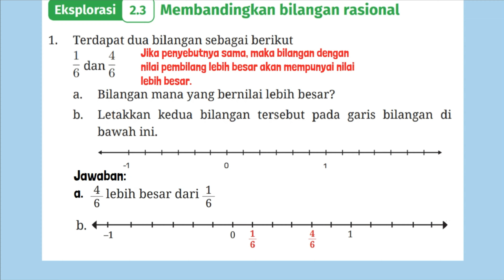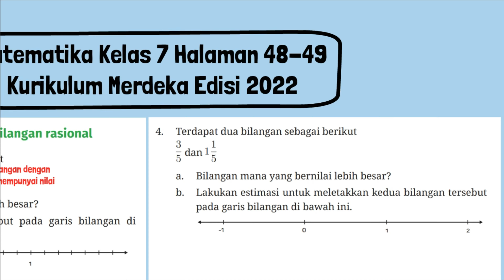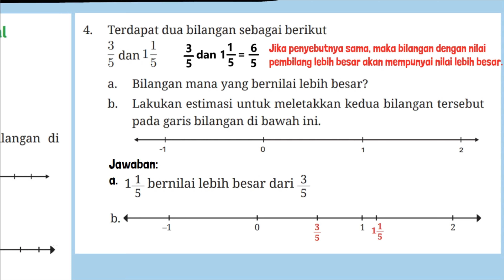Kunci Jawaban Matematika Kelas 7 Halaman 48 49 Kurikulum Merdeka Eksplorasi 2.3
Kunci Jawaban Matematika Kelas 7 Halaman 48 49 Kurikulum Merdeka Edisi 2022 Eksplorasi 2.3 Membandingkan bilangan rasional. 1. Terdapat dua bilangan sebagai berikut
1/6 dan 4/6
a. Bilangan mana yang bernilai lebih besar?
b. Letakkan kedua bilangan tersebut pada garis bilangan di bawah ini.